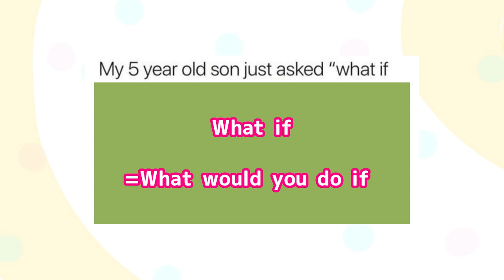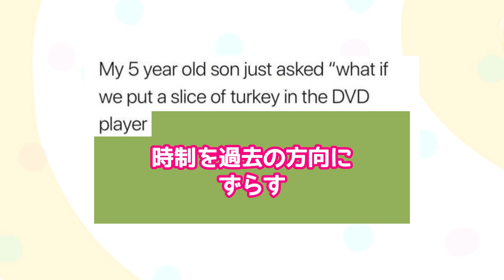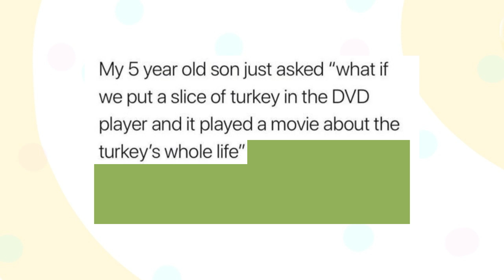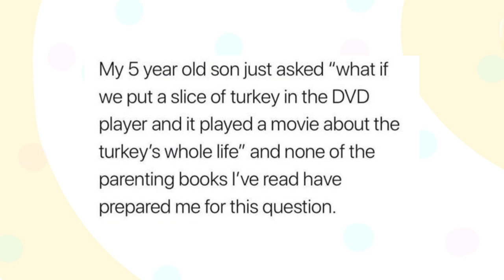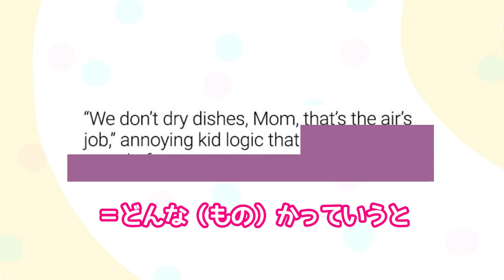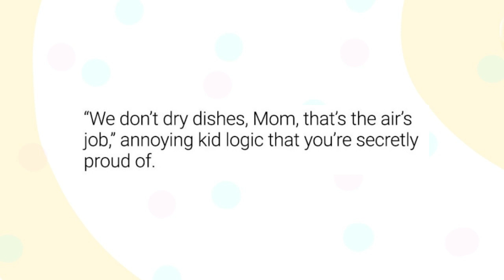英語脳に切り替え【リスニングでもリーディングでも】英語を語順のままに理解する方法！文章を細かく切る「サイトトランスレーション」をツイッターでサクッと実践してみましょう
リスニングが全然ついていけない。リーディングもめっちゃ時間かかっちゃうっていうお悩み、みんな抱えていますよね。要は英語の語順についていけていないんですよね。そんなときに試してほしいのが、戻り訳をしない「サイトトランスレーション」。英文を意味のカタマリで区切って、その場その場を理解していく方法です。

１分間自分の話したいことを英語で録音して、さらに、力をつけるために自分でスピーチを英語で書き起こし、自分なりに修正したうえで録音音源とテキストをラインで提出していただきます。